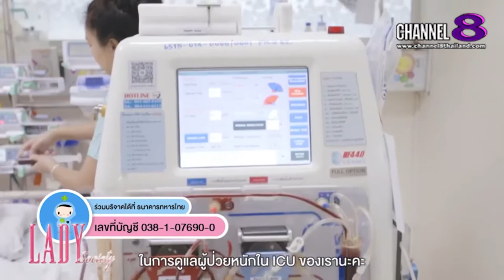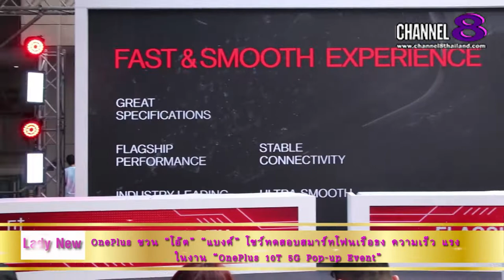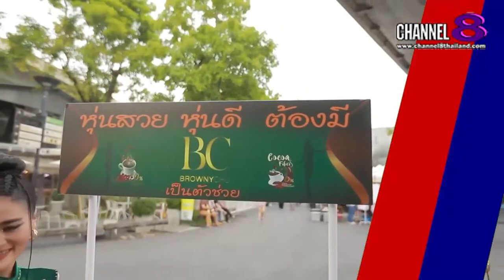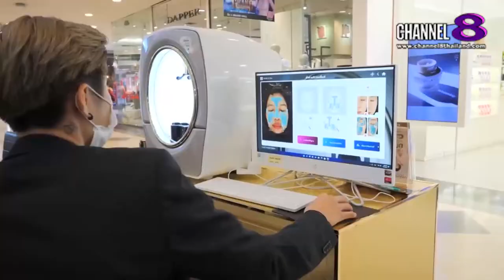Channel8Thailand : LadySociety 17-9-65